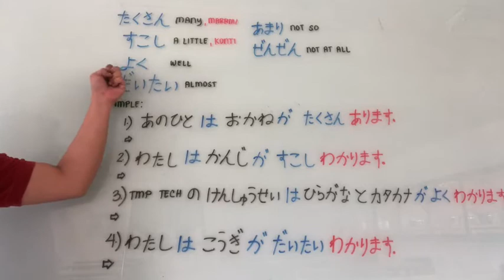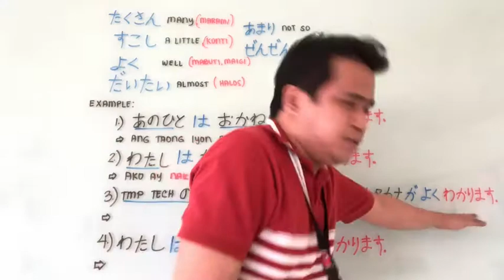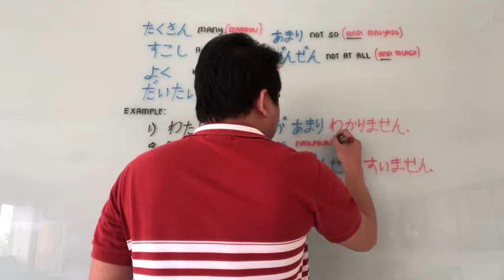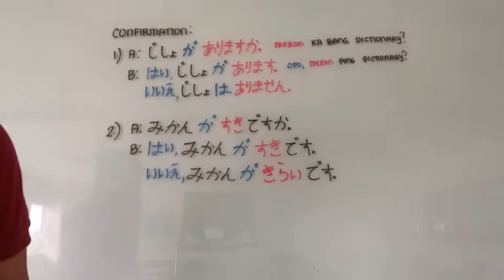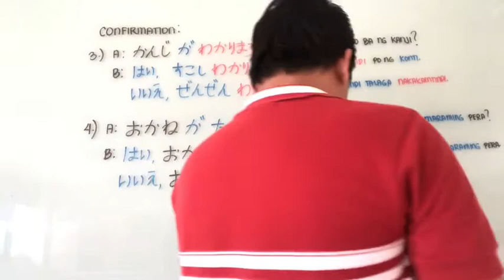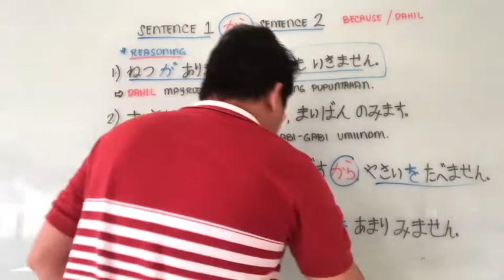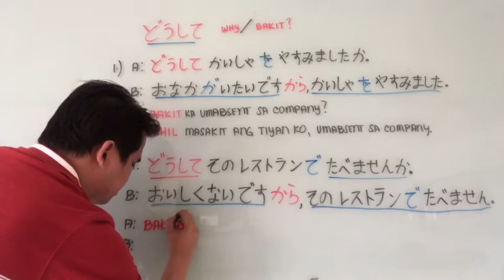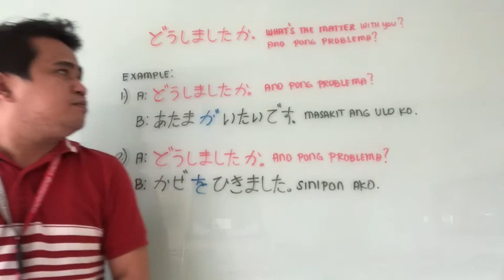Lesson 9 Grammar (Part 2)